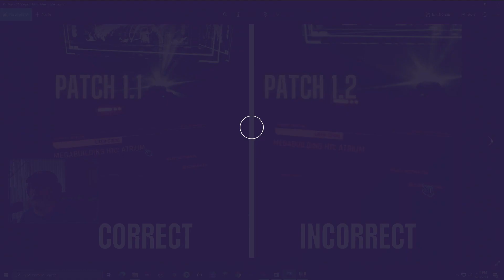Missing Legendaries Explained or Found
Fear discusses the updated news reported by other channels & sources this week. Fear also makes some corrections and discoveries with the Legendary items that were reported "missing". Also, I Memed on Pawel Sasko. Because we love him. If you have any questions or comments, please leave them in the comments!

Contents:
0:00 Missing Legendaries
3:52 Pawel and DLC Rumors
6:46 5 Things to Make Players Angry

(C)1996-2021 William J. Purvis